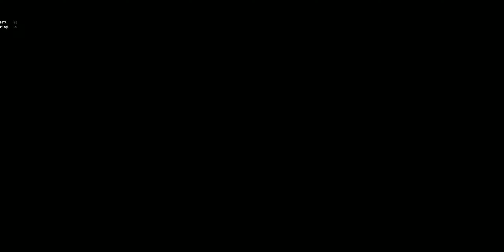Adventure Mode Shenanigans - I Can Cook a Fish Better than your Grandma!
The Silly Bandits roam around the Sea of Thieves, fishing it up and hunting down Brigantines.